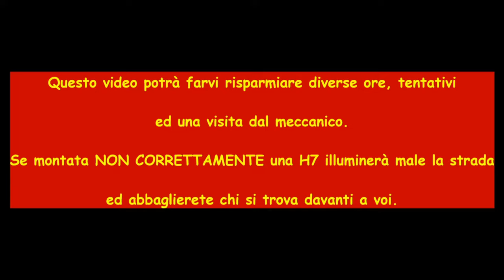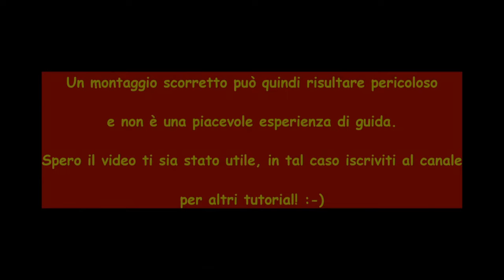Non fare questo errore quando monti una lampadina alogena H7! Come montarla nel modo corretto.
I fari non illuminano bene la strada? Puntano in alto abbagliando gli altri veicoli? Avete semplicemente montato male la lampadina.

In troppi commettono questo errore, abbagliando altri automobilisti, pedoni o ritrovandosi a guidare alla cieca.

Guardate il breve video e capirete come fare! :-)

IMPORTANTE: utilizzate dei guanti soffici quando maneggiate la lampadina. E' infatti sconsigliato che il bulbo di vetro vada a contatto con la pelle!